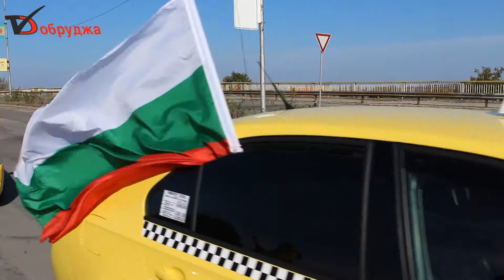Таксиджиите в Добрич единни данък от 590 лв ще ги прати в сивата икономика